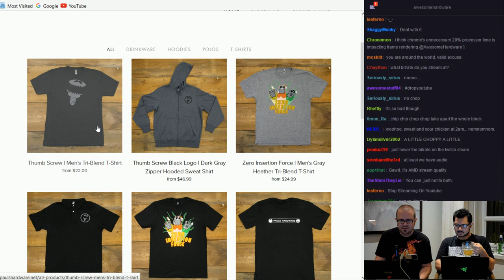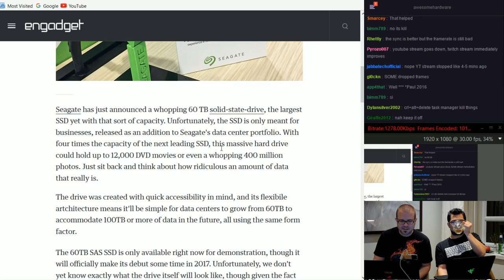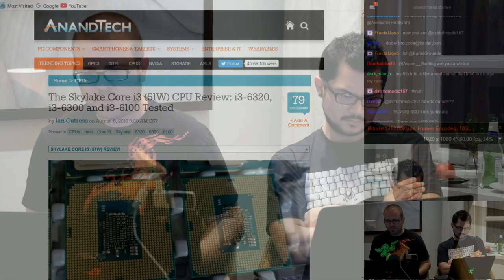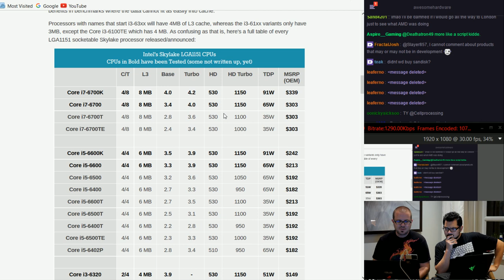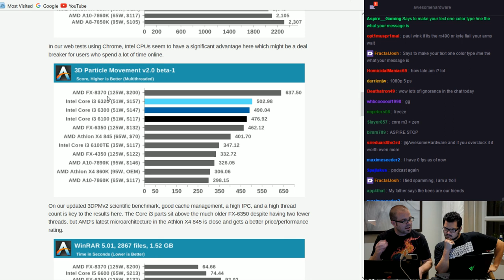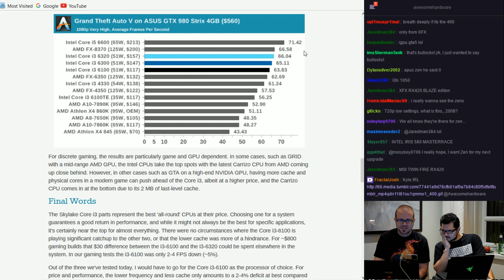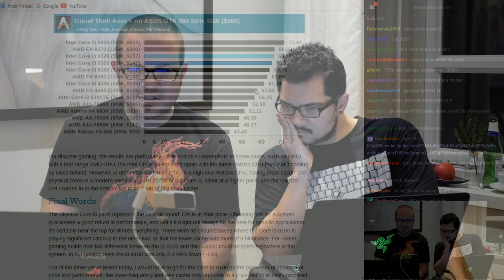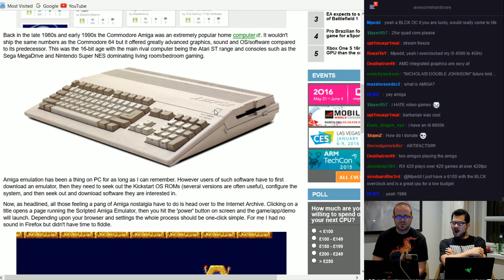Awesome Hardware #0073-B: Live Tech News from the UK! English Accent Not Included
OPEN DESCRIPTION FOR LINKS & TABLE OF CONTENTS

--== LINKS / TOC ==--

Intro
Announcements
Shirts/Mugs/Glasses

1.) HOT AND HEAVY HARDWARE
Seagate 60TB SATA SSD, 10GB/s PCIe x16 SSD

The Skylake Core i3 (51W) CPU Review: i3-6320, i3-6300 and i3-6100 Tested

2.) NEWS 1
Internet Archive Adds 10,000+ Playable Commodore Amiga games

3.) Q & A